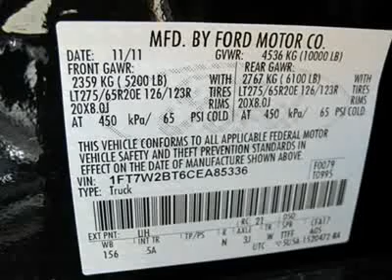2012 FORD SUPER DUTY F-250 SRW Cleveland, GA T45570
2012 FORD SUPER DUTY F-250 SRW Cleveland, GA
Stock

Pick up this Tuxedo Black 2012 Ford Super Duty F-250 SRW, available today. Featuring automatic transmission, it has 10 miles. This could be the one you've been searching for.